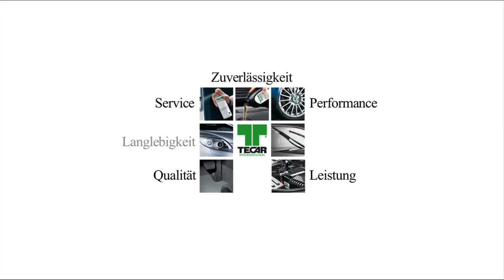Weltmeister Egon Müller auf dem Hamburger Stadtpark-Revival 2013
Egon Müller ist eine Art Supersportler im Motorrad. In seiner Karriere hat er sich 69 Knochenbrüche zugezogen. Und war extrem siegreich:
- 785 Rennsiege
- 36 Bahnrekorde
- ein Weltrekord auf der Grasbahn
- Deutscher Speedway-Meister: 1979, 1981, 1983, 1984, 1985
- Speedway-Weltmeister: 1983
- Langbahn-Weltmeister: 1974, 1975, 1978